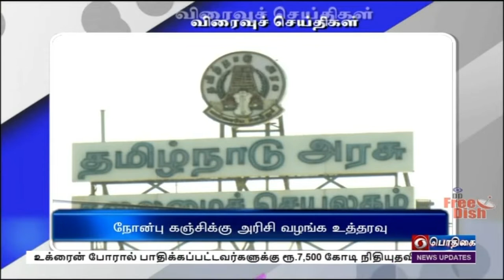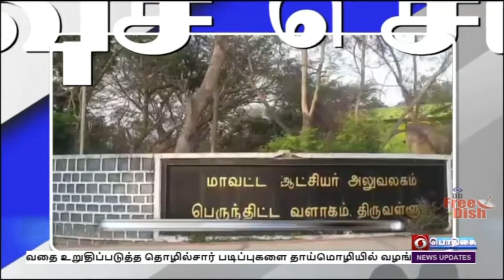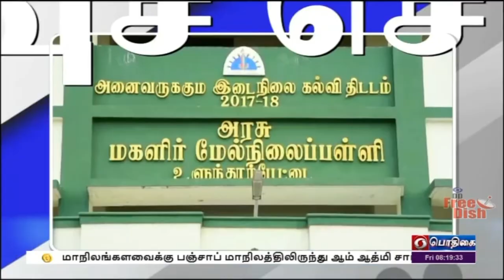பொதிகை காலை 8.00 மணி விரைவுச் செய்திகள் [25.03.2022]PodhigaiTamilNews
1) நோன்பு கஞ்சிக்கு அரிசி வழங்க உத்தரவு

2)புகைப்பட, பல்துறை பணிவிளக்க கண்காட்சி

3) ஊராட்சி செயலராக  திருநங்கை நியமனம்

4) சிகிச்சைப் பெற்று வந்த யானை உயிரிழப்பு

5) பெண்களுக்கு பாதுகாப்பாக பணி சூழல் தேவை

6) பழங்கால நாணயங்கள் கண்காட்சி

7) 2 கூடுதல் நீதிபதிகள் நியமனம்